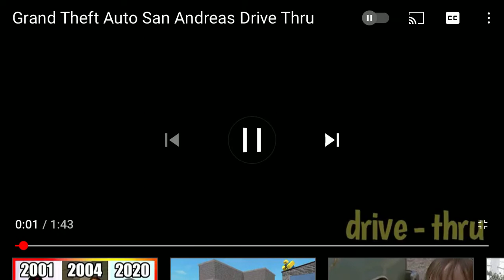Grove Street Drive-Thru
Shot front
Yard Ballas